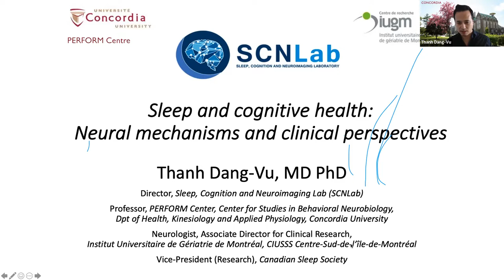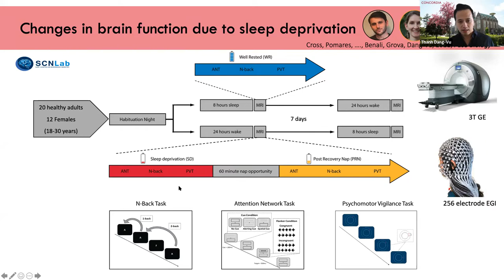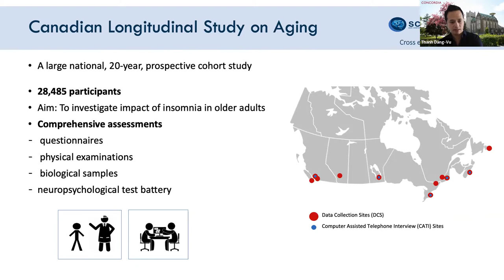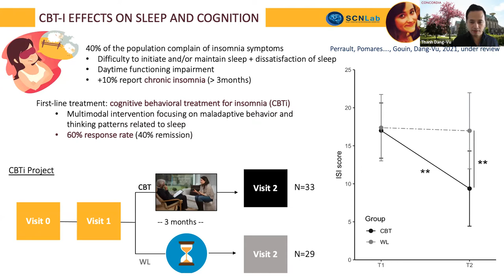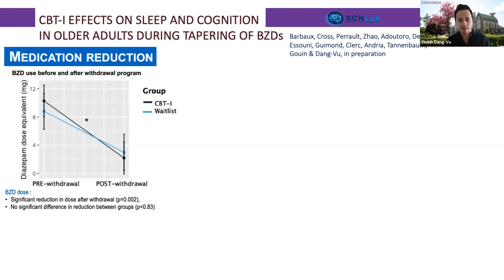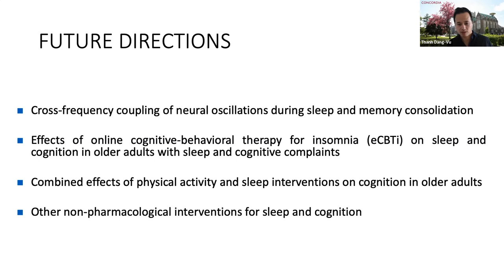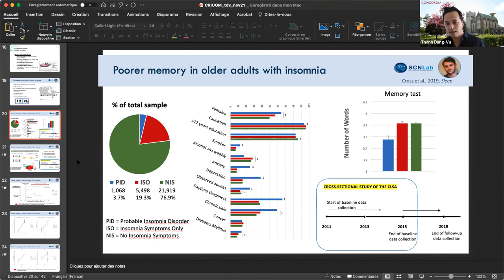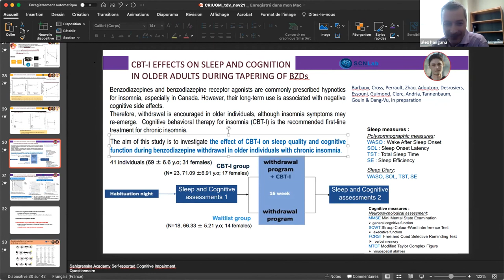Conférence midi - Sommeil et santé cognitive: mécanismes et perspectives cliniques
Le sommeil est important pour la consolidation de la mémoire et le fonctionnement cognitif durant la journée.
Les rythmes cérébraux au cours du sommeil jouent un rôle clé dans ce processus.

Au cours de cette présentation, le Dr Thanh Dang-Vu discute de travaux récents dans son laboratoire sur les relations entre rythmes cérébraux au cours du sommeil, consolidation mnésique et déclin cognitif associé au vieillissement. Il discute également de l’impact des troubles du sommeil sur les fonctions cognitives, ainsi que les effets d’interventions liées au sommeil sur les performances cognitives.